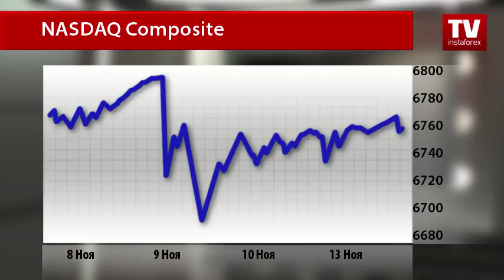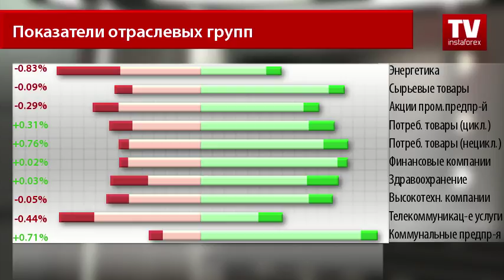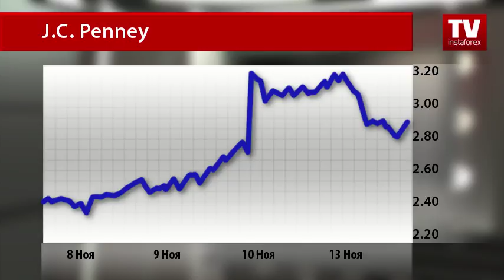Рынок акций: тренды недели (14.11.2017)